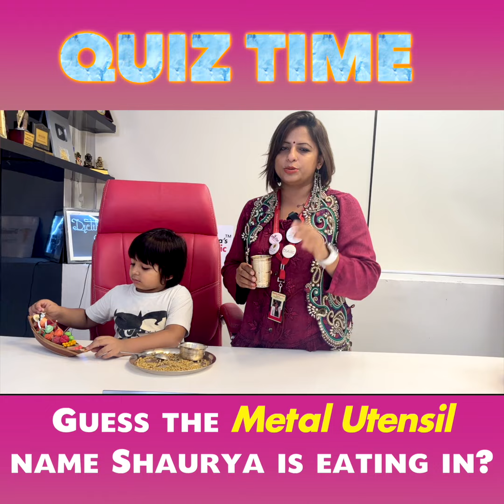Quiz Time -Dietitian Shreya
Lets see how many of you can guess the the metal utensil name shaurya is eating in.

This metal has many therapeutic properties like:-
▫Eating in this utensil helps in building strong metabolism and strengthening immunity.
▫This metal is rich in minerals that help in purifying water and fights any type of adulterants.
▫Thus metal extracts have also been used in several Ayurvedic medicines as an active ingredient
▫Help in increasing brain power in the growing years

Let me give you an interesting hint 😉:-
Chandu ke chacha ne, chandu ke chachi ko, chaandni🌜 raat me, chaandi ke chamach 🥄 se chutney chatayi

Now it is very easy to guess...